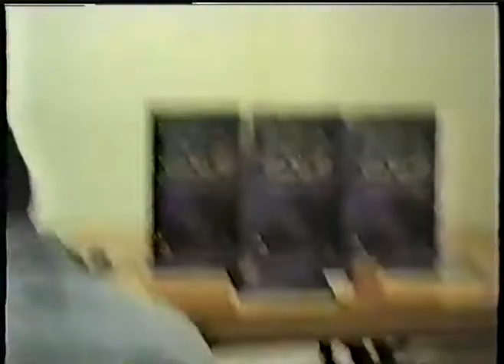2000: Book Launch: Art and the Artist by Jabra Ibrahim Jabra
اطلاق كتاب
الفن والفنان
جبرا ابراهيم جبرا
الثلاثاء 21 تشرين ثاني/ نوفمبر 2000

Book Launch
Art and the Artist
Jabra Ibrahim Jabra